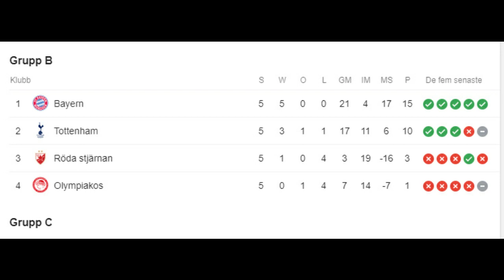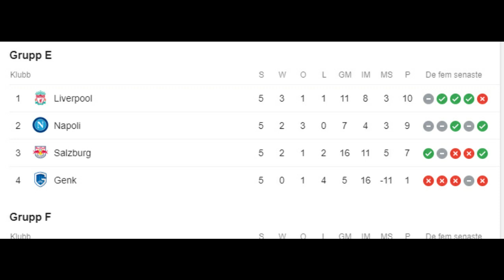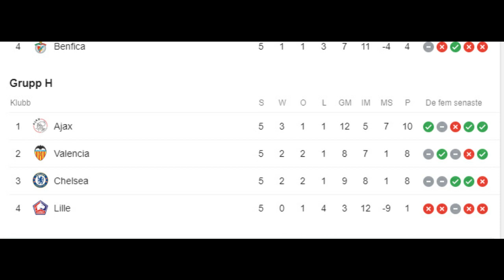ሶልሻየር ብደቂ ግሌዘር ውሕስነት ተዋሂብዎ፣ 58 ጎላት ኣብ 28 ጸወታ ንጁቬ ዘግዘመ ወዲ ሮናልዶ ብሉጽ ተጻዋታይ ተሸሊሙ